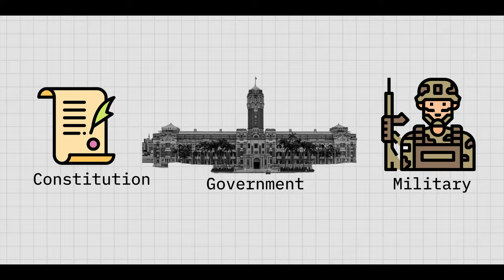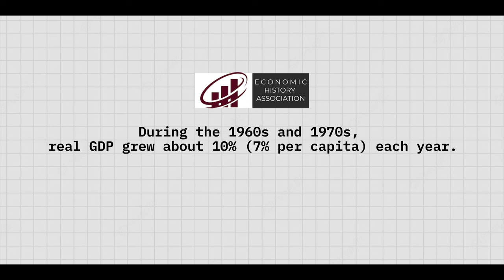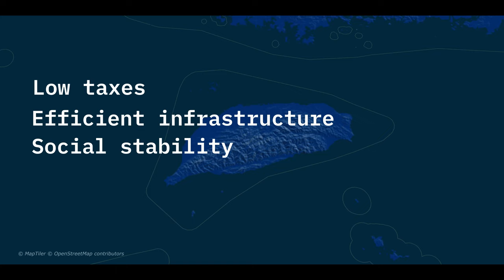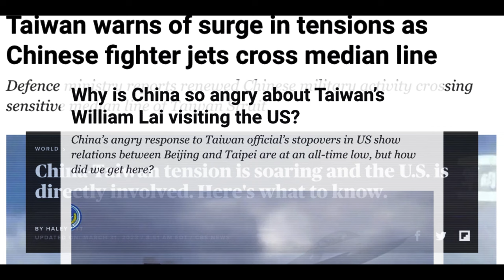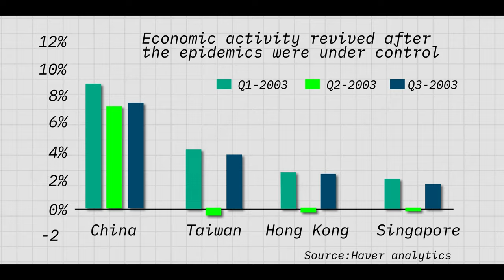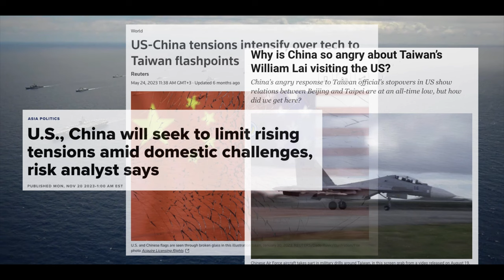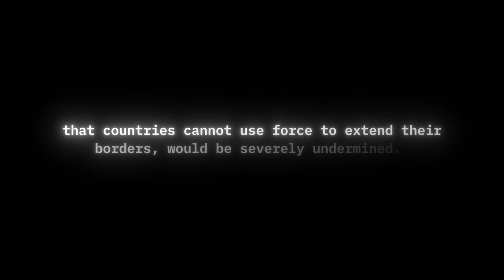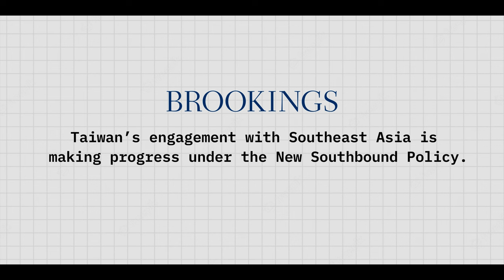Why the WEST WON'T Let China Have Taiwan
This is the story of how Taiwan, a small island in the South China Sea, overcame Japanese and Chinese influence, rising to become one of the world's most successful and prosperous countries.

Chapters
00:00 Intro
03:13 Taiwan’s Historical Background
07:38 Semiconductor Sector
09:05 Trade relations and exports
14:18 Challenges and Economic Resilience
19:50 US-China Relations
23:38 Why Taiwan matters
29:05 Future Outlook
31:09 Conclusion

Voiced By: Jack Jacobs
Written By: Grace Towett
Edited By: Remy Azei